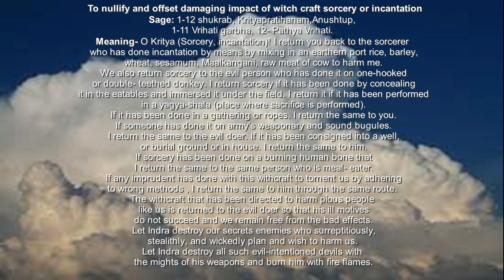Vasiyamantra Atharvaveda To nullify and offset damaging impact of witch craft sorcery or incantation